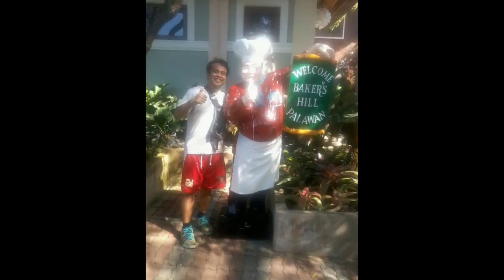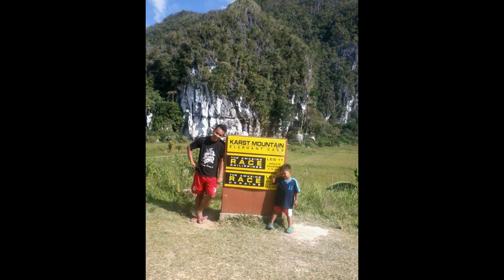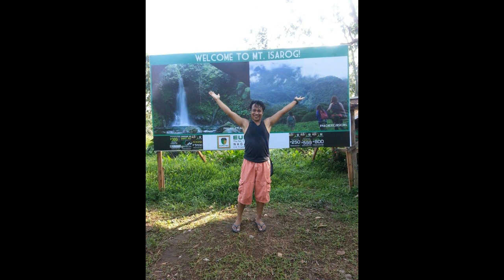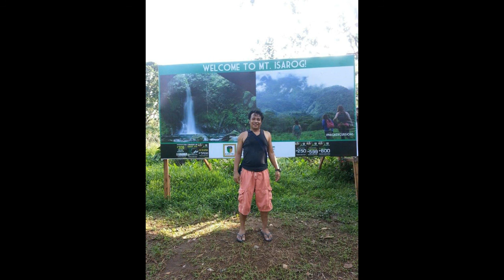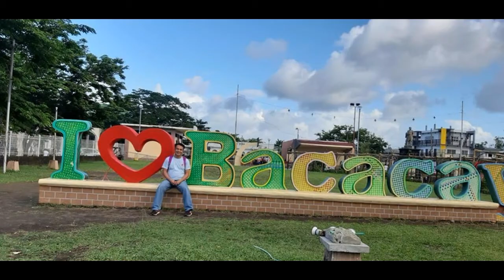Mga Byahe ni Boknoy